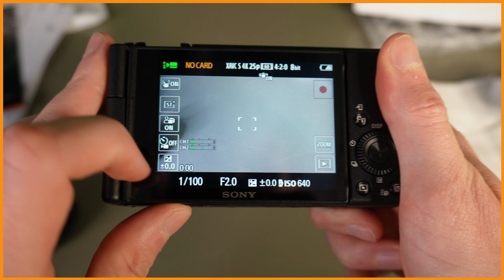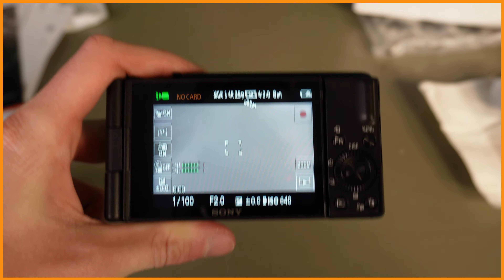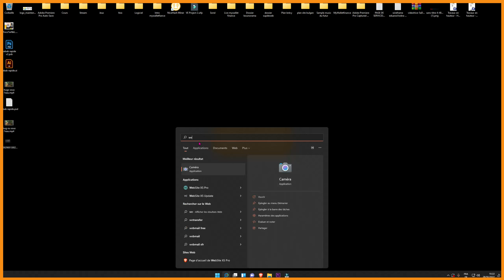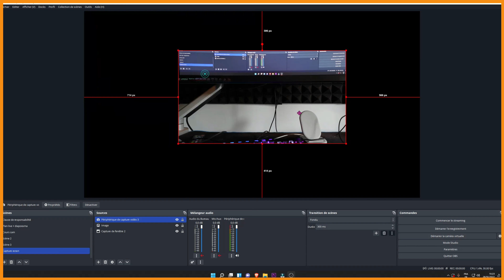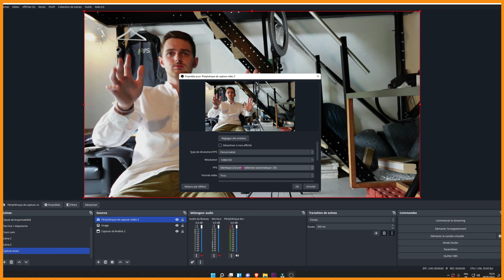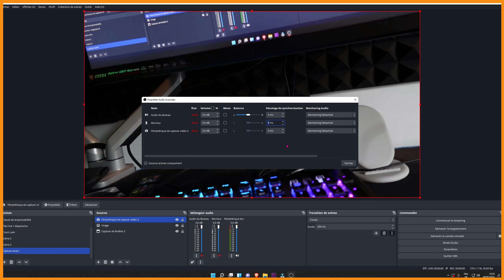Test Sony ZV-1F - Le Vlog, YouTube, Twitch c'est tellement simple ! - Caméra / Webcam FR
Dans cette vidéo, je te présente la nouvelle Caméra vlog Sony à un prix abordable. Une caméra idéal pour devenir une webcam pour les streamers ou simplement tourner des vidéos tuto.

Sony ZV-1F
Poignée de Prise de Vue

00:00 - Introduction
02:15 - Unboxing
03:00 - Présentation
06:50 - Vidéo 4K
13:00 - Test en voiture
14:20 - Webcam
17:47 - Conclusion

Concours Z Flip 4 :
Comment participer ?
- Être Abonné
- Atteindre les 20 000 abonnés sur la chaine Youtube